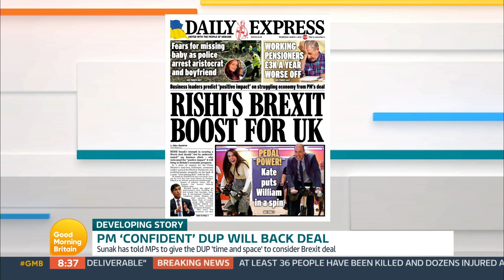Ed Balls & Nigel Farage Debate Brexit Verdict | Good Morning Britain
'Don't let the perfect be the enemy of the good.'

Nigel Farage gives his verdict on the government’s latest attempt to break the impasse over the NI Protocol.

He debates about what could have been done differently with Susanna Reid and Ed Balls.
Broadcast on